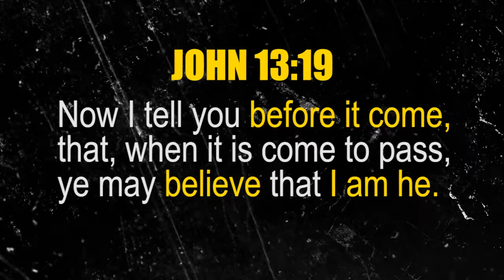Major MC DONALD'S STANDOFF Action